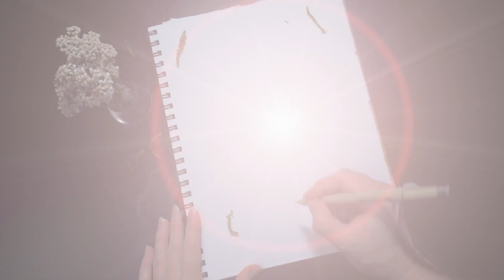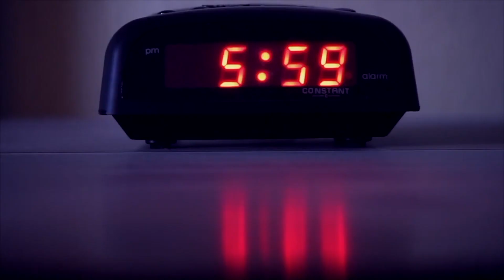I'M SHARING IT ALL!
I’ve been waiting for this moment a long time and it has been about to go on for several times but every time, something has come in the way. But now it’s time. It’s finally time to launch and gather everything in one place to share it all with you and more. And for you who don’t know what that is , it’s a place where you who are watching can, call it tip/support/donate or whatever you like, but as artists we are not always able to sell our artwork and survive solely on that and this is a way for us to support each other especially until we gain that traction needed for being able to put commercials on our yt videos and such. There are some requirements needed to be filled before you are allowed to make money on yt -videos. You’ll also get first hand information/view on what’s coming next, extra tips and tricks, behind the scenes and get to vote on what will be on the channel + much more.

/ThessA

*** Support me ***
If you'd like to support me as an artist so I can continue to produce content you can do that here:

*** My Gear ***

Light: Natural lighting